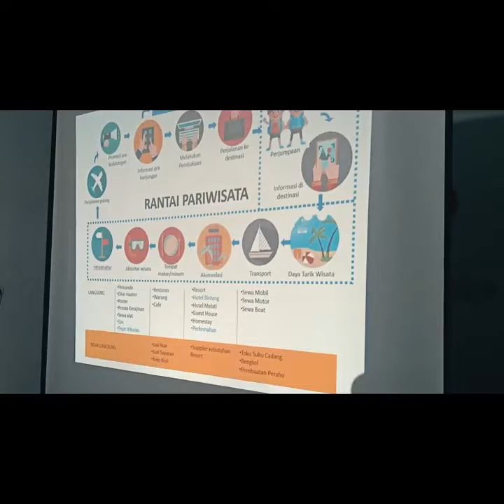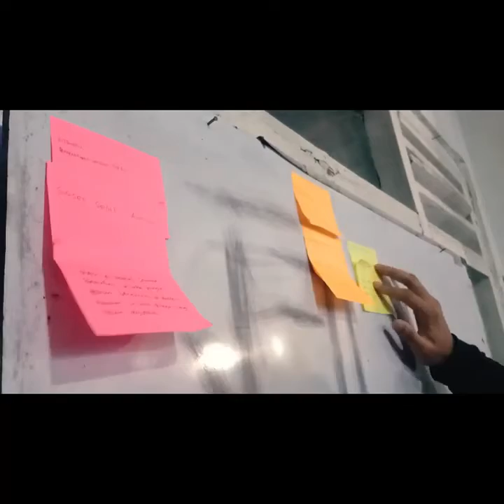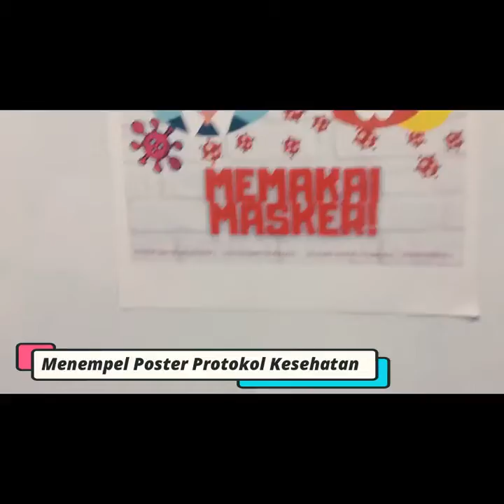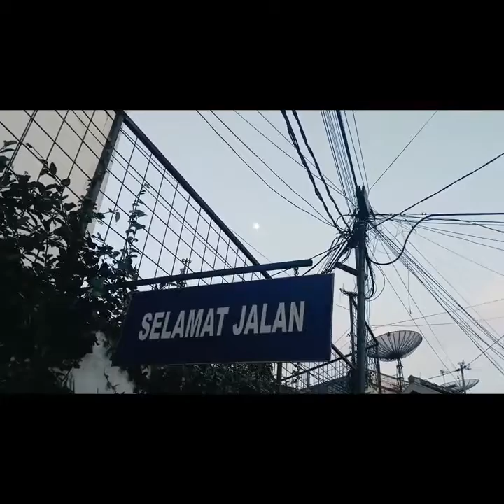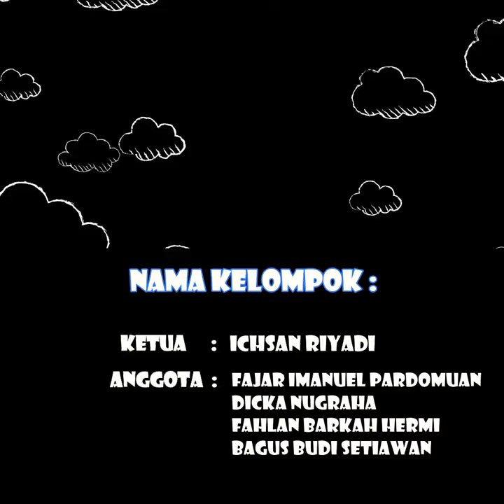KKN KAMPUNG WISATA BRAGA RW 08 - STIEPAR YAPARI BANDUNG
KKN Kampung Wisata Braga
STIEPAR YAPARI AKTRIPA

Kelompok :
Ichsan Riyadi
Fajar Imanuel Pardomuan
Dicka Nugraha
Fahlan Barkah Hermi
Bagus Budi Setiawan

Pembimbing :
Lia Afriza S.E., M.M

STIEPARKEUN WAE ATUH
"Bridging To Your Best Future"